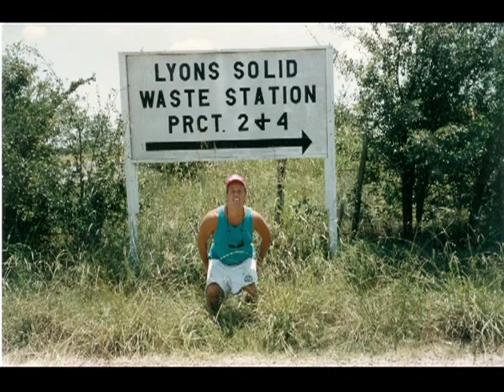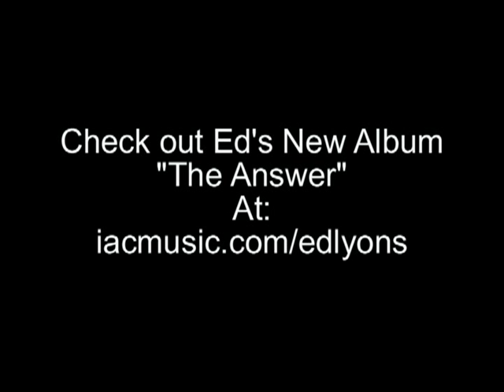Do You Feel Like We Do - Peter Frampton Cover by Ed Lyons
Ed Lyons Band covers Peter Frampton's "Do You Feel Like We Do"